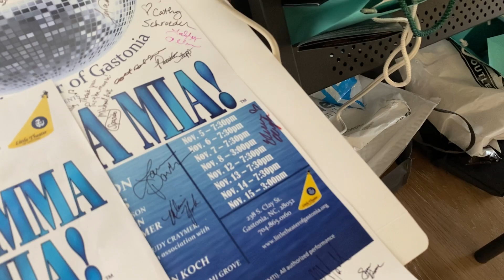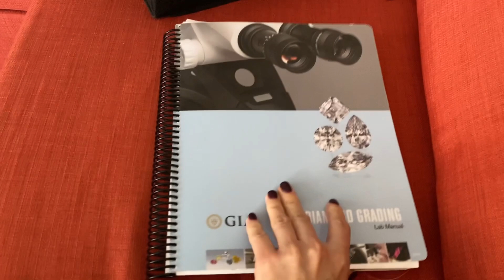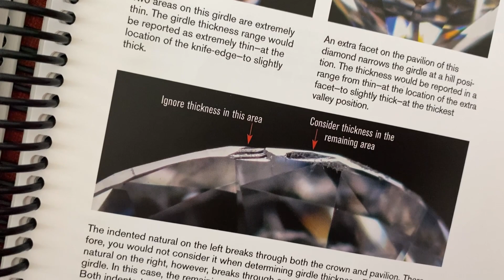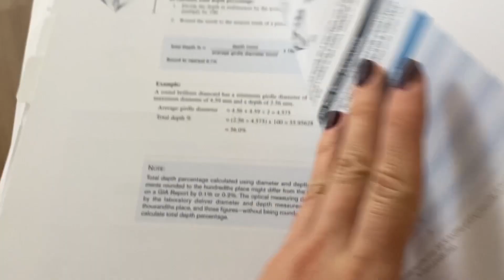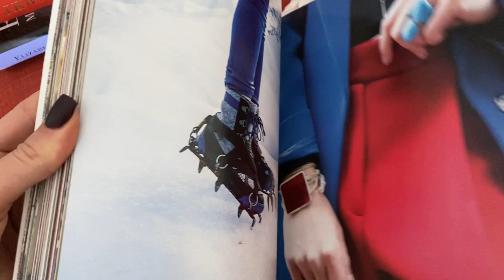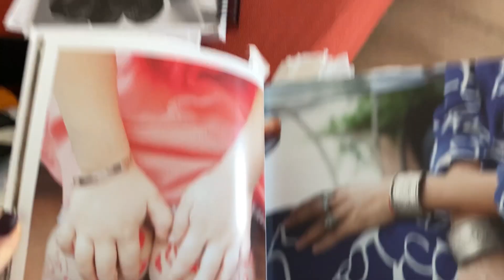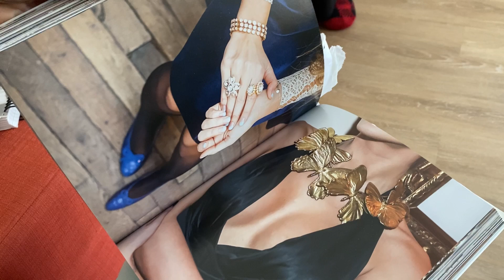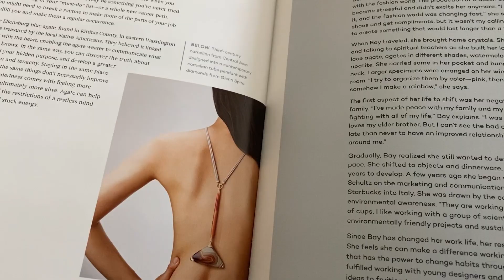DIY серебряное кольцо. В гостях у Юли из Москвы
Оказывается качество звука очень сложная вещь. Неожиданно.
В этом видео будет очень классное и полезное DIY ровно до того момента как кольцо нужно будет обжечь в невероятно горячей печи... духовка по сравнению с этим чудом из ада просто прохладительная камера.

Ещё Юля рассказывает про обучение на геммолога в США. Вот так просто человек берет и меняет свою жизнь, профессию... уже имея за плечами серьёзное образование, должность и весомый стаж работы. И ничего не страшно и не жалко на пути к своему счастью)) да и сам путь становиться счастьем, когда знаешь чего хочешь.